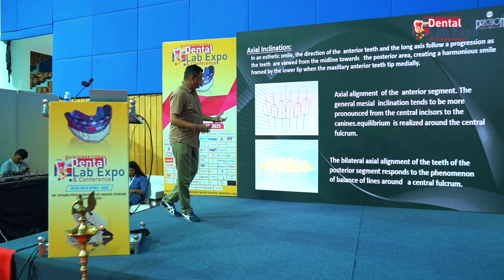Dental Lab Expo 2023 | Goa, India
International Dental Lab Expo & Conference (IDLEC) - An Exclusive Event on Dental Laboratory Segment

International Dental Lab Expo & Conference event was an initiative taken in 2017 by IVORY EXHIBITIONS AND CONFERENCES a Delhi based Event Management Company in order to bring into light the not-so-glamorous job of dental technicians. As mentioned earlier that this one of its kind conference is being organised with the sole motive of upgrading the knowledge and level of work being done by the dental technicians in INDIA. It was a step taken with the aim of bringing to notice the secluded territory of dentistry which is not less than a spouse for it.